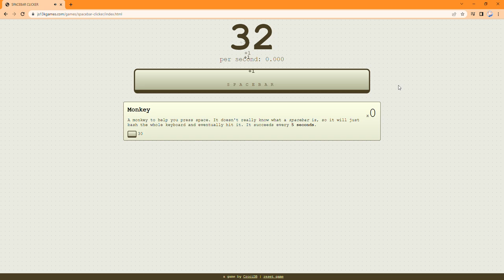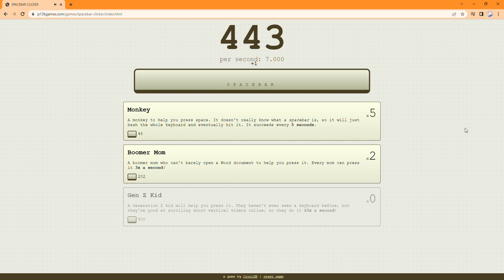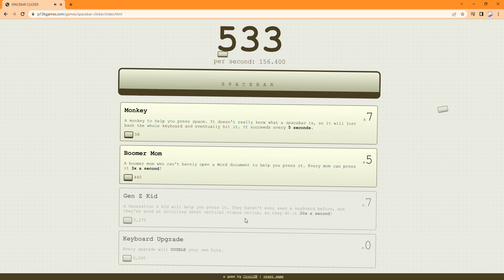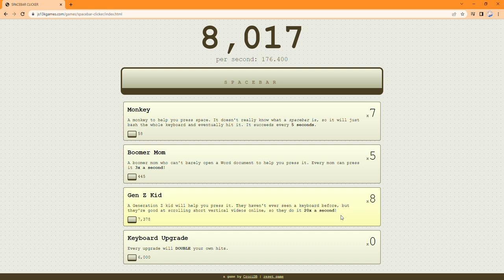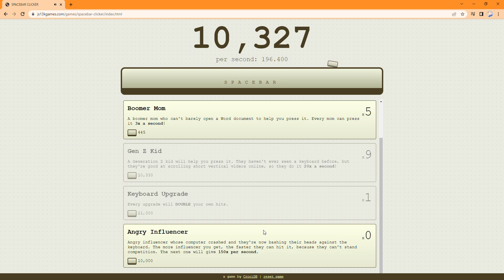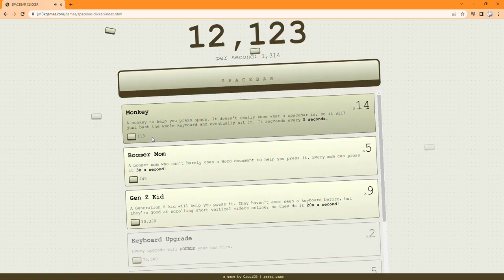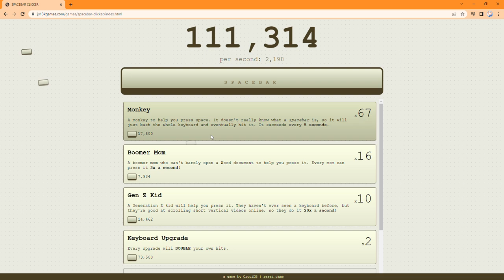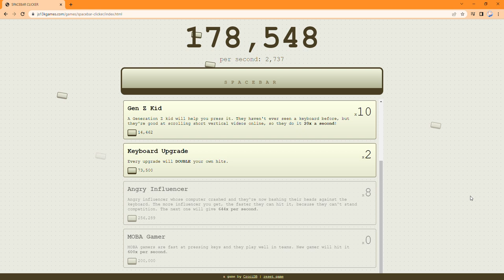SPACEBAR CLICKER pt. 1 with Noodlepig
and its a Noodlepig again with more dumb games. Noodlepig gets an army of boomer moms and monkeys by spamming the spacebar. btw my hand hurts.